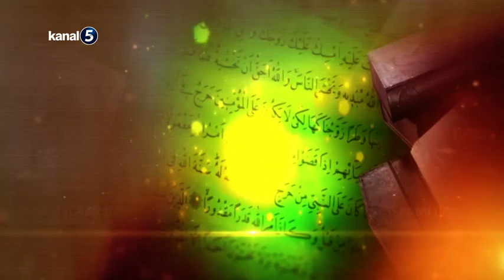İSLAMİ BAKIŞ İSLAM'IN EĞİTİME VERDİĞİ ÖNEM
İlahiyatçı - Yazar Muhammed OCAKOĞLU'nun hazırlayıp sunduğu İslami Bakış Programında İslam'ın eğitime verdiği önem ele alınıyor